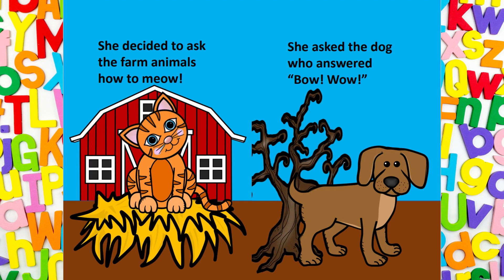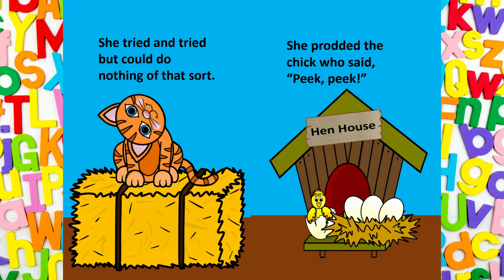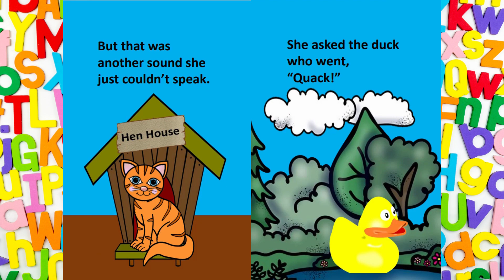🐱The Kitten Who Didn't Know How to Meow┃Stories for Young Kids with Dixy's Storytime World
There was a lost, newborn kitten who didn’t know how to meow! She decided to ask the farm animals how to meow! She asked the dog who answered “Bow! Wow!”

The Kitten Who Didn't Know How to Meow Written by Rich Linville
Illustrator: Edu Clips

🧡A great big thanks to the author Rich Linville, for sharing his book with Dixy's Storytime World and all the little kids who are watching this.

💥It is important to engage our kids in holding a book in their hands.

💛Please note that Read Aloud videos are only there to bring kids' attention to these amazing books. ( Also for kids who are not so lucky and can not afford to buy these books)

🧡Our Read Aloud Channel is great for kids and adults and a great way to learn to read, and love books.

LEGAL STUFF!